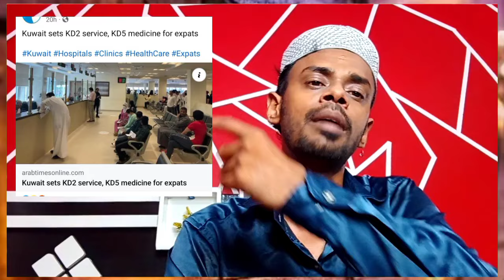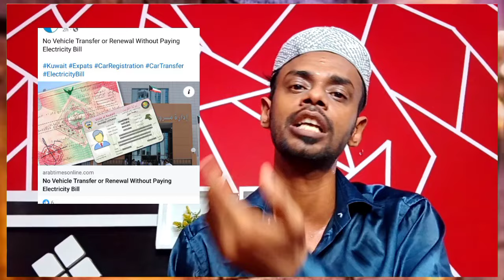🔥Kuwait Main Ab Parwasiyo Ko 7 KD Dena Hoga ¦¦ Kuwait Expats Bad News Updates Hindi